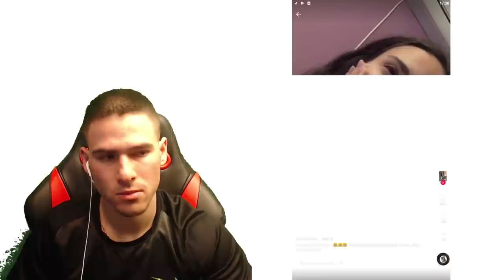Извратени Хора В TIK TOK